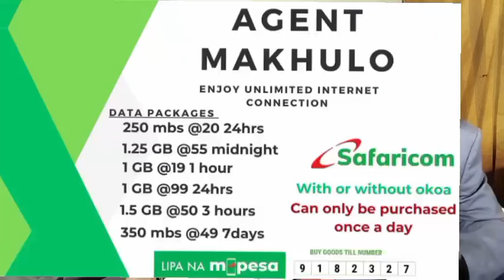KENYAN POLITICAL DRAMA:RUTO, GACHAGUA,RAILA CALLING EACH OTHER 😂